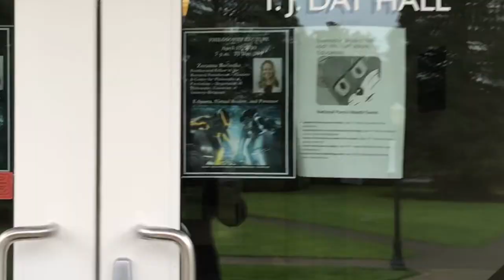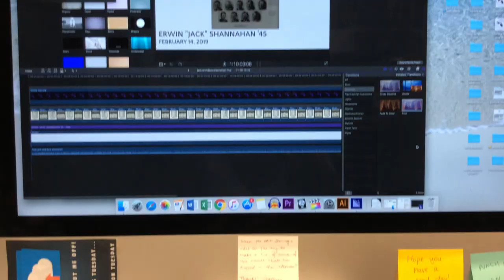Day in the life of a student lu'au performer | Linfield in Real Life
Kiana Anderson '21 is from Hawaii and part of Linfield's Hawaiian Club. For the past 46 years, the club has shared Hawaiian and Pacific Islander culture through an on campus lu'au for the Linfield and McMinnville communities. Kiana takes you behind the scenes of a day in her life, including preparations for their big show on April 27, 2019.